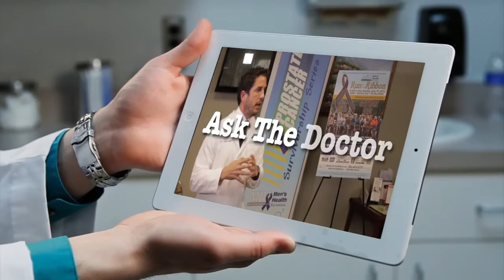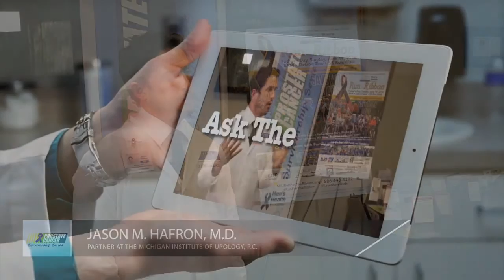PCSS-Prostate Cancer: PSA After Surgery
How necessary is the PSA blood test after treatment of prostate cancer? Why do some PSA levels fluctuate after surgery? Listen to Dr. Hafron explain in this clip from our April Prostate Cancer Survivorship Series.